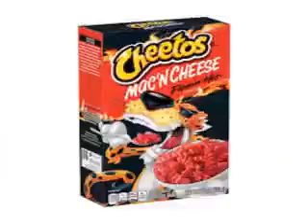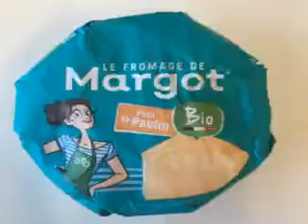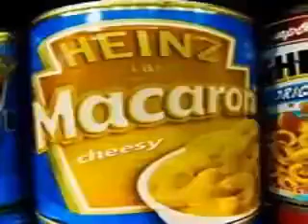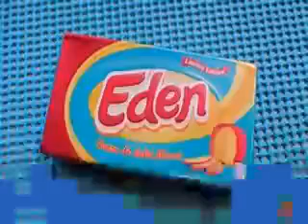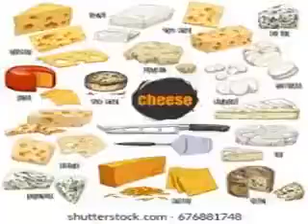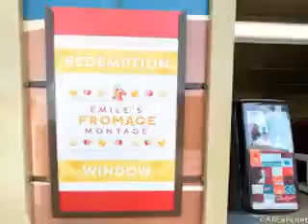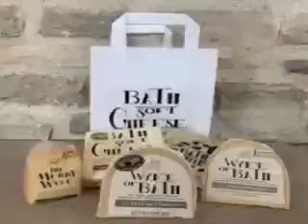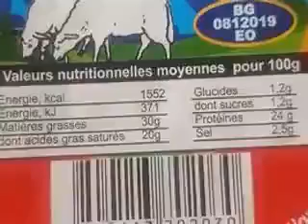Top 5000 cheese